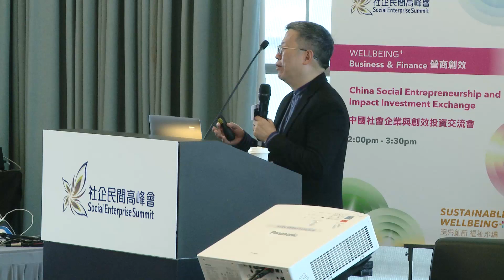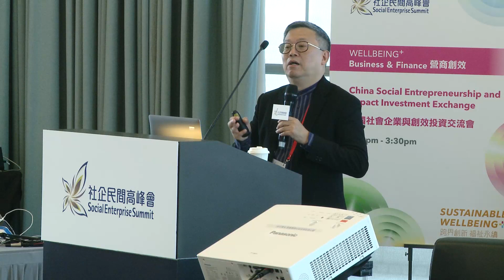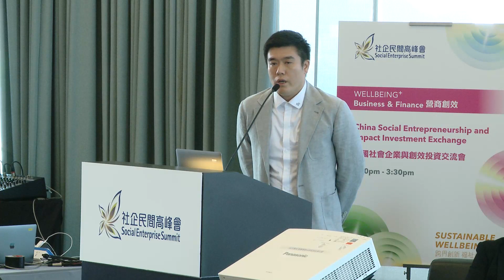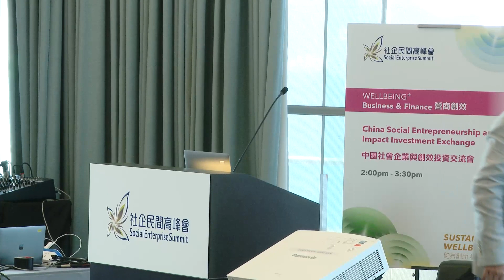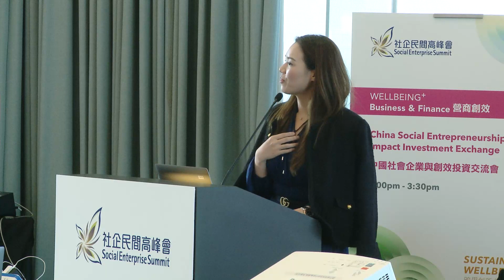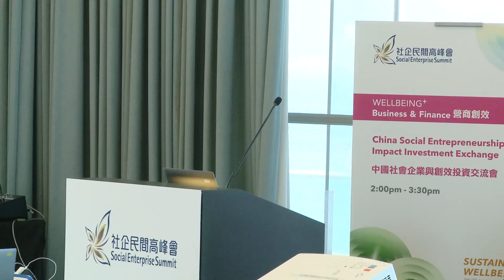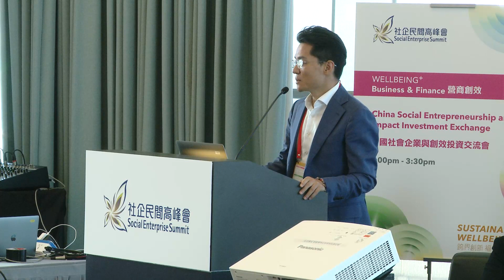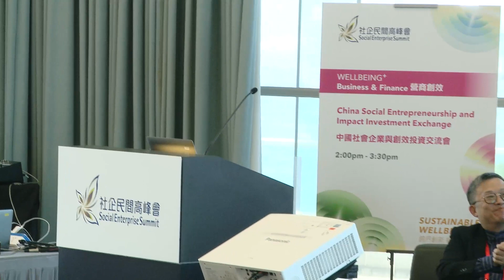SES2023 中國社會企業與創效投資交流會 China Social Entrepreneurship and Impact Investment Exchange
本環節將探討社會企業在創新創業中的作用和挑戰，以及創效投資在社會企業中的應用和貢獻。我們將邀請來自香港和內地的成功社會企業家、創效投資者和創業專家分享他們的經驗和見解，並提供平台讓與會者了解兩地在社會企業和創效投資的最新動向。

為讓與會者更深入了解社會企業的創新成果，我們將分享兩地的成功案例。同時，會探討各地的創效投資策略，並講述如何結合創效投資與社會企業，實現最大的商業與社會效益。

In this session, we will explore the role and challenges of social enterprises in innovative entrepreneurship, as well as the application and contributions of impact investment within social enterprises. We will invite successful social entrepreneurs, impact investors, and entrepreneurship experts from both Hong Kong and the Mainland to share their experiences and insights. This will offer delegates a platform to understand the latest trends in social enterprises and impact investments from both regions.

To provide delegates with a deeper understanding of the innovative achievements of social enterprises, we will share successful case studies from both territories.
Additionally, we will discuss the impaçf investment strategies of each region and explain how to integrate impact investment with social entrepreneurship to maximise both business benefits and societal value.

演講嘉賓 Speakers
林家強博士 Dr ilex LAM
香港大同企業基金會主席
Chairman, iEnterprise Foundation, HK

李承嶧先生 MrLI Chengyi
中國義融善道（深圳）創業投資有限公司創始人兼董事長
Founder and Executive Director, Heroad Investment, China

邵燕率女士Ms Elaine SHIU
香港青年創新發展慈善協會主席
Chairlady, Youth Innovation Development Charity, HK

越禹衡先生Mr ZHAO Yuheng
中國深圳深益影響力投資有限公司聯合創始人
中國 Ipact Hub Shenzhen 聯合創始人
Founding Partner, Shen Impact Venture, China Founding Partner, Impact Hub Shenzhen, China

主持 Facilitator

夏璇先生MrXIA Xuan
中國社會企業認定平台行政總裁
CEO. China Social Enterprise Certification Center